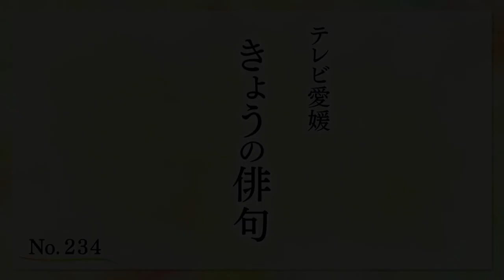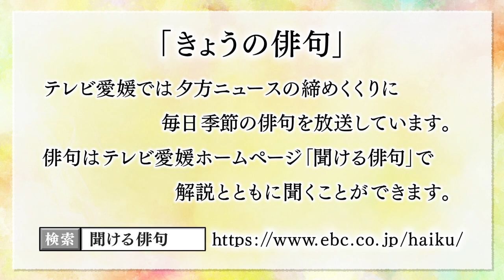テレビ愛媛「きょうの俳句」「息白し言葉さがしてゐるときの」野間叟柳作 2017年12月15日放送（No.234）